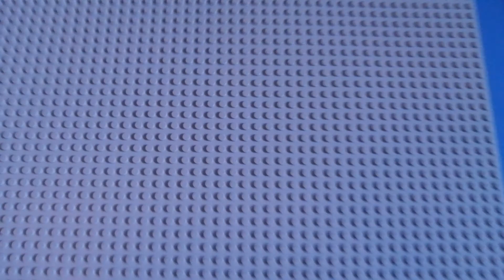Kai unlocks his true potential part 4 lego ninjago stop motion (short)